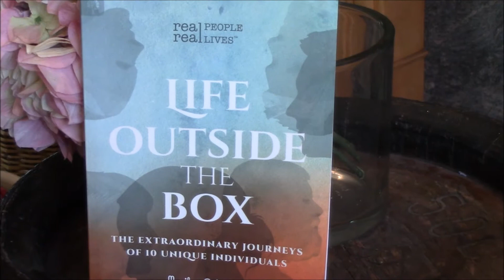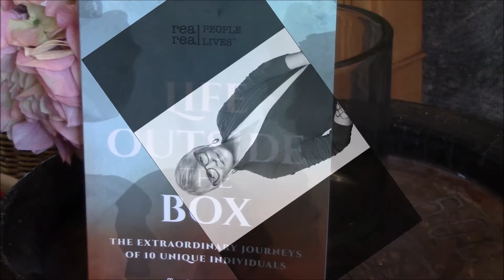Vancouver Women, Marilyn R. Wilson: Life Outside the Box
YES, we are never too old to start new or recreate ourselves! Even with no previous experiences, no connections and no real knowledge about the chosen field! Meet Marilyn Wilson: From stay-at-home-mom to unofficial queen of the Vancouver Fashion Week- at an age many women are thinking of retirement!